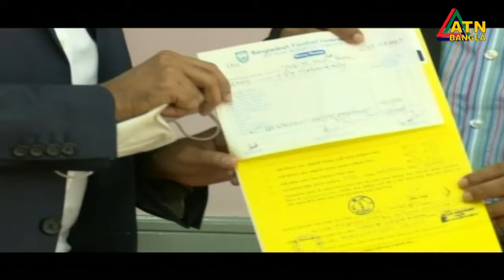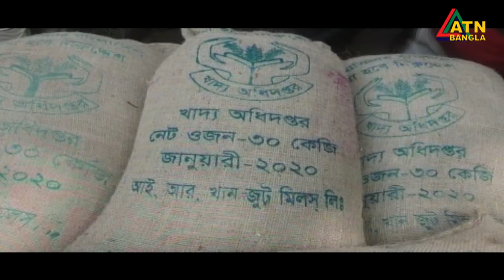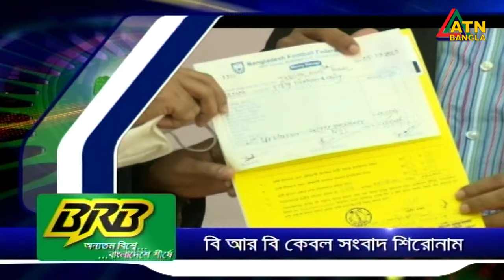এটিএন বাংলা সকাল ১০ টার সংবাদ | 27.10.2020 | ATN Bangla News at 10 am